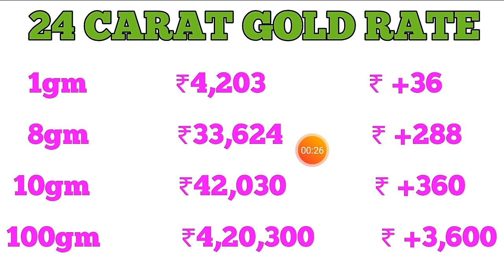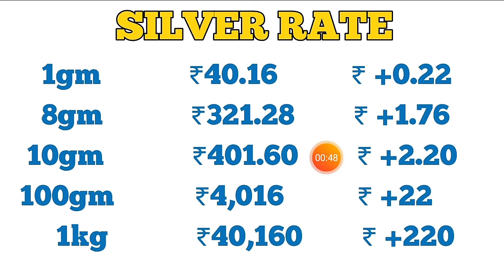Gold rate today|Gold price today|24 karat & 22carat gold rates|Gold rate today in India|सोना भाव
1 gram gold rate in india today,
22ct gold price today,
22ct gold price today,
delhi 24k gold (99.9%) price,
10 gram gold rate,

gold,
gold rate,
gold price,
today,
gold rate,
gold price,
chandi,
ka bhav,
trending,
sasta sona,
gold price,
aaj some ka bhav Kitana h
22 Carat Gold rates 3 april 2020
24 Carat Gold rates 3 april 2020
gold Rate 2 april 2020
1gm Gold rate,
5gm Gold rate,
10gm Gold Rate,
100gm Gold rate,
1kg Gold rate ,
1gm Gold rate today,
5gm Gold ratet oday,
10gm Gold Rate today,
100gm Gold rate today,
1kg Gold rate today,
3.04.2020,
3/04/2020,
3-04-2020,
sabji bhav,
bajra bhav,
bagru mandi bhav,
Page navigation,
bagru mandi bhav,
haryana mandi bhav today,
mandi bhav app,
sone_ka_bhav,